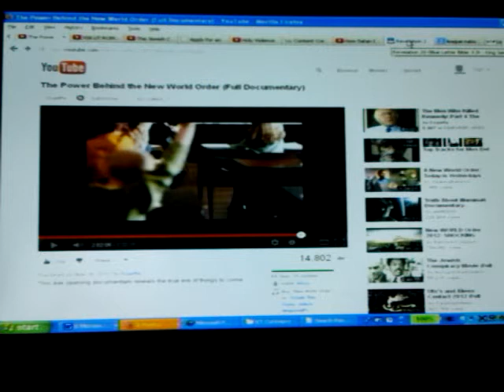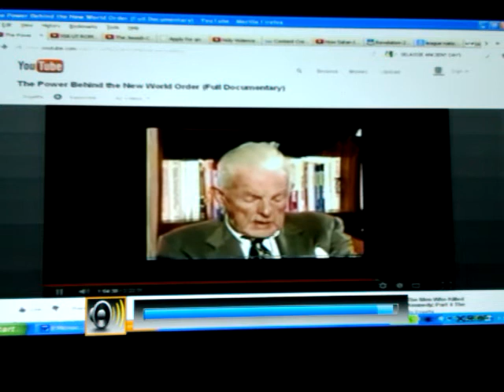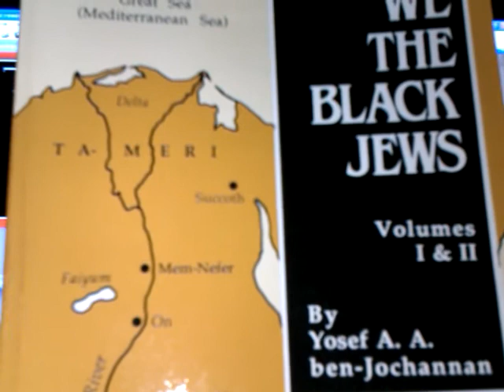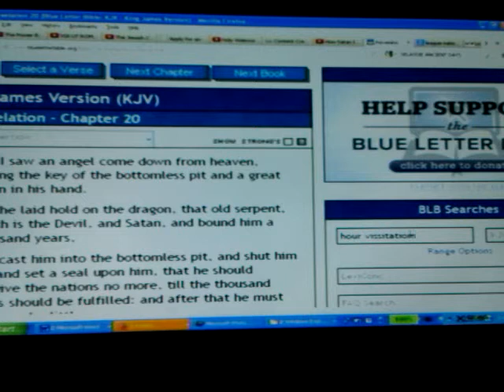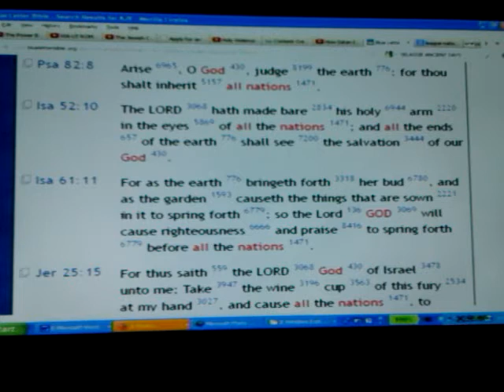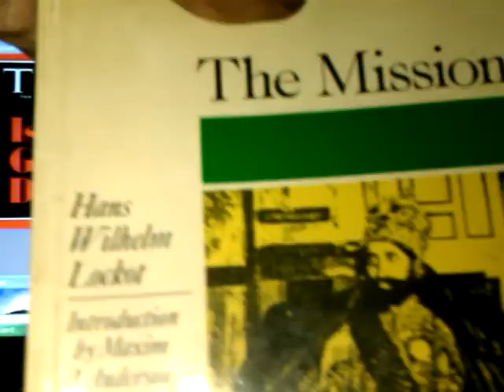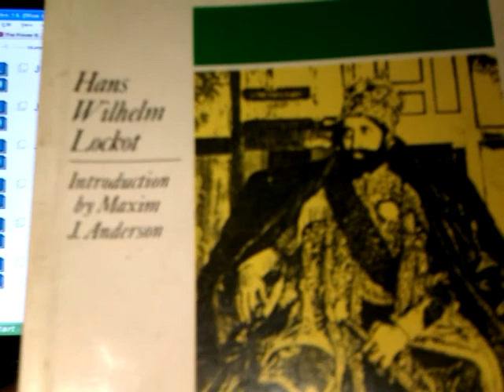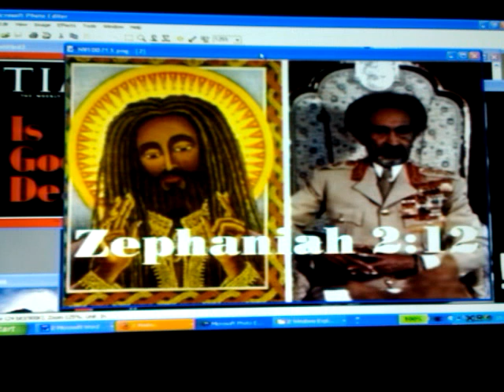Pt2 RASTAFARI EXPOSES: The DIVINE Mission of HAILE SELASSIE I & Ethiopia's Betrayal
Pt2 RASTAFARI EXPOSES: The DIVINE Mission of H.I.M. HAILE SELASSIE I & Ethiopia's Betrayal; or, better said: Pt2 RASTAFARI REVEALS: Divine Mission of H.I.M. HAILE SELASSIE I & His Betrayal by an ungrateful Generation - Ras Iadonis Tafari reveals the hidden conspiracy behind the so-called "Ethiopian Revolution 1974" that led Ethiopia to its present uncertain state of affairs; reference is made both to the Holy Bible and to secular sources such as "The Mission" by the writer Hans Wilheim Lockart.

Imperial Ethiopia Kingdom of God "Haile Selassie I (Monarch)" restore monarchy "Rastafari Movement (Religion)" Amharic "Holy Bible"  Ethiopian lost sheep prophecy "Jesus Christ" Negro slavery Beta Israel "Gospel of the King of Kings" Messiah "Lion of Judah" Elijah Divine Mission World Illuminati cointelpro New World Order NWO Africa Unite "Black Israel (Ethnicity)" "Black Jesus (Deity)" "Hebrews (Ethnicity)"